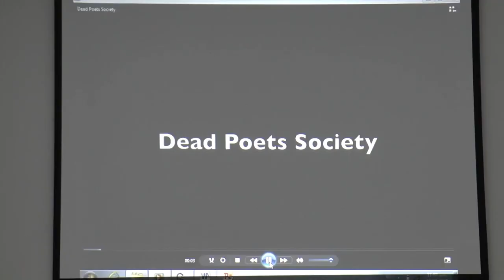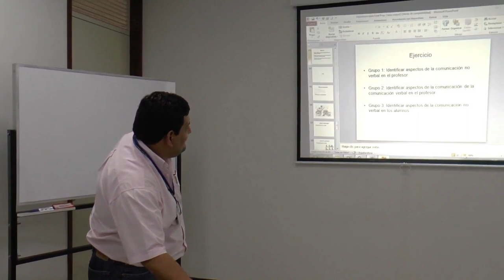Comunicación en Docencia 4: Aplicación de conceptos con video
4ta parte de la charla sobre la comunicación en docencia, donde se usa un segmento de la película "Dead Poets Society" para reconocer los principales elementos de la comunicación verbal y no verbal entre docente y estudiantes.
Prof. David Tomateo.